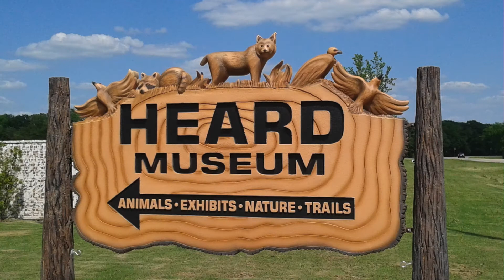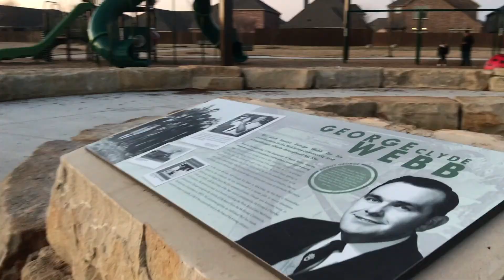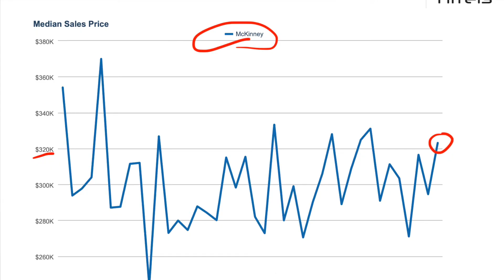The Pros and Cons of Life in McKinney Texas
McKinney has been named one of the top places to live in Texas, but are there any cons to living there? In this video, I will be discussing the pros and the cons of living here in McKinney. Some of the items on my list might surprise you! Do you have any questions about what it's like to live in McKinney, or have a pro or con you want to add to the list, PLEASE PUT IT IN THE COMMENTS BELOW!

🌵 Planning a move to Texas? 🏡 Or wanting to move to the McKinney area? Let's chat!

HOME PRICES IN THE AREA
Static Graph comparing the surrounding cities:

I’m a full-time Realtor® in the Dallas, Texas Area. My personal drive and "go-getter" attitude come from my parents, who owned the Casa Linda Bakery in Dallas for over 20 years. I graduated from Texas A&M University in 2005 with a Batchelor of Science in Education. My passion for education continues into my real estate career. I LOVE helping others understand and navigate the real estate process with ease. Currently, I am happily married, have 6 beautiful children, and reside in McKinney, TX.